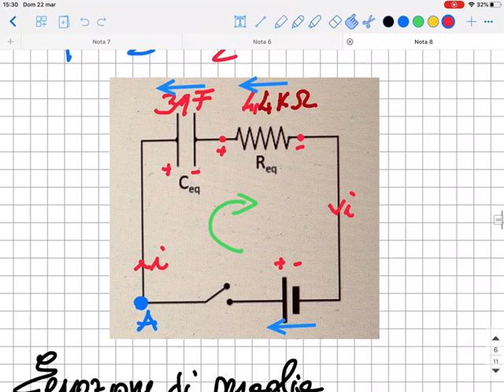Esercizi di fisica_2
Il video presenta alcuni esercizi sul potenziale elettrostatico e sul circuito RC